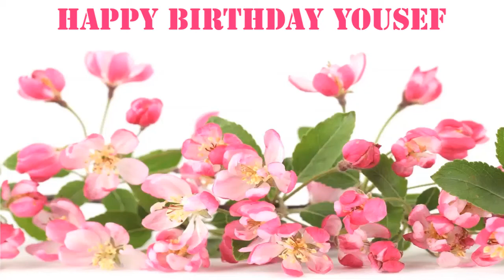Yousef Flowers & Flores - Happy Birthday